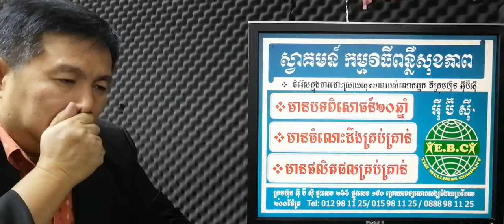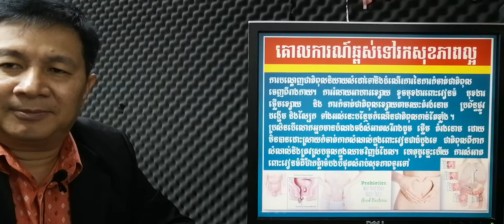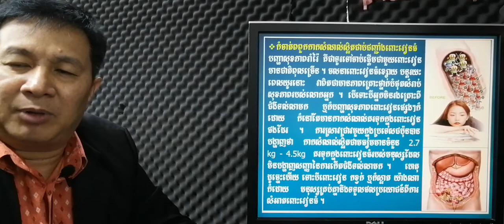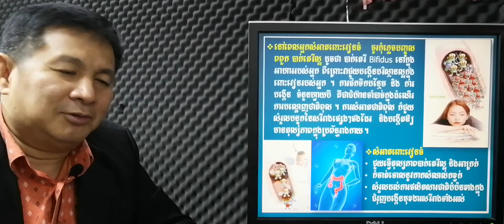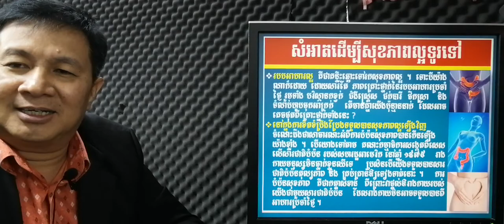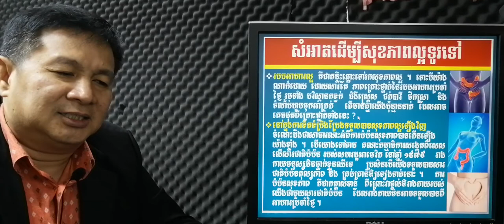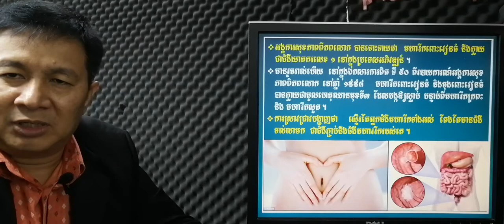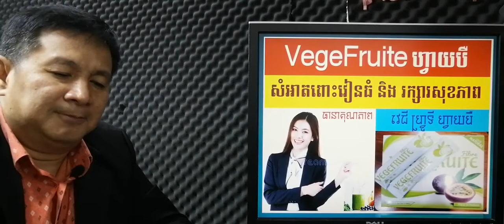EBC ពន្លឺសុខភាព - ប្រសិនបើមិនសំអាតពោះវៀនធំទេ ប្រយ័ត្នកើតមហារីក - English (Pang Leehouv)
ប្រសិនបើមិនសំអាតពោះវៀនធំទេ ប្រយ័ត្នកើតមហារីកពន្យល់បកស្រាយដោយលោកគ្រូ ប៉ាង លីហ៊ៅ (Pang Leehouv) តំណាងក្រុមហ៊ុន អ៊ីប៊ីស៊ី (EBC)